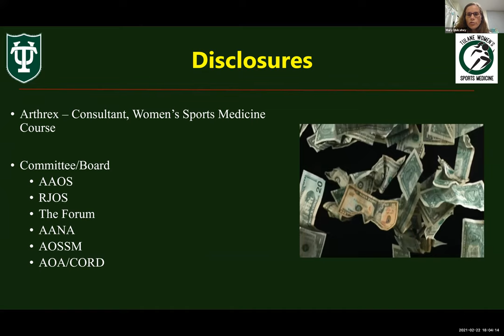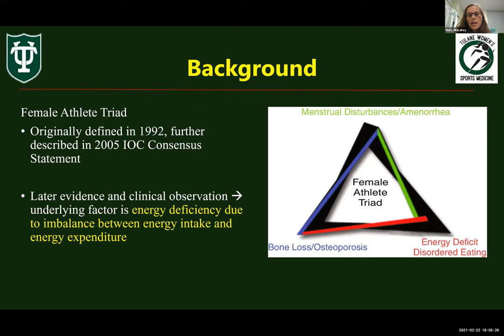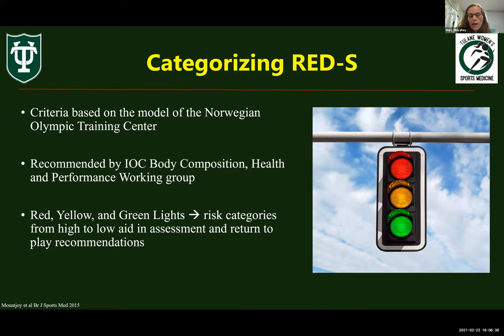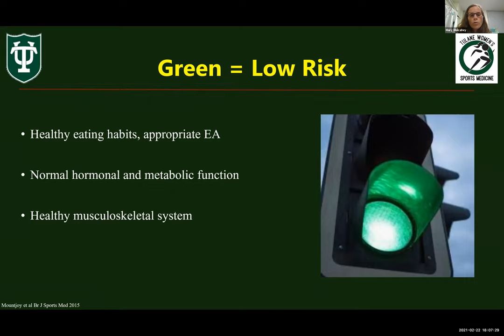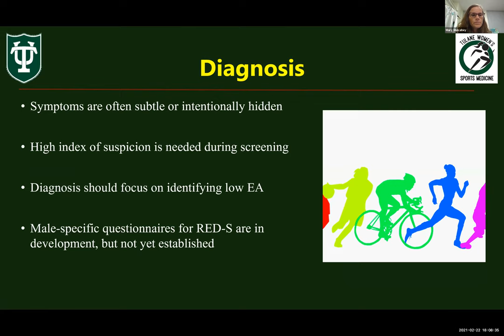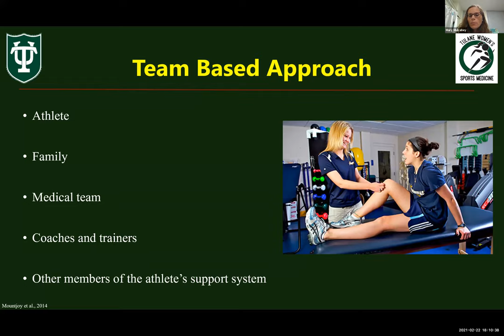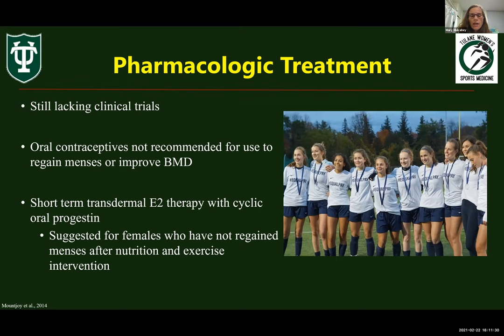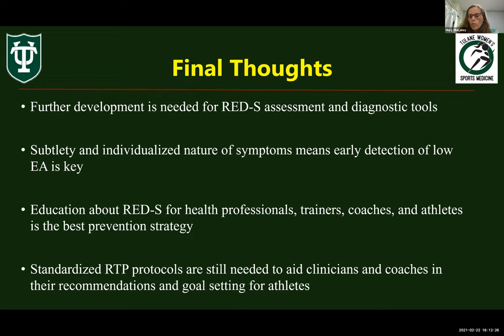The Female Athlete and Energy Deficiency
Relative energy deficiency in sport (RED-S) is a constellation of clinical findings related to low energy availability. Join us for a discussion on the prevalence of RED-S among female athletes as well as the importance of a women's sports medicine program and the role of this program in providing comprehensive, interdisciplinary care to female athletes.

Featuring:
Mary K. Mulcahey, MD - Associate Professor, Dept. of Orthopaedic Surgery, Director of Women's Sports Medicine, Tulane University School of Medicine

Elizabeth Matzkin, MD - Associate Professor, Harvard Medical School, Surgical Director - Women's Musculoskeletal Health; Tulane SOM '98

Jaye Loyd - Assistant Volleyball Coach, University of California at San Diego; Tulane University '13

Nicole Phaneuf - Track and Field Athlete, Tulane University '22